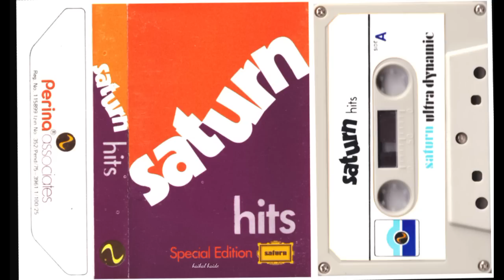S̲a̲t̲u̲r̲n̲ ̲H̲i̲t̲s̲ ̲(H̲Q̲)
S̲i̲d̲e̲ ̲A̲
00:00  0̲1̲. M̲o̲r̲e̲ ̲T̲h̲a̲n̲ ̲I̲ ̲C̲a̲n̲ ̲S̲a̲y /L̲e̲o̲ ̲S̲a̲ye̲r̲
03:43  0̲2̲. W̲h̲e̲r̲e̲ ̲D̲o̲ ̲I̲ ̲G̲o̲ /J̲i̲m̲m̲y R̲u̲f̲f̲i̲n̲ ̲&̲ ̲M̲a̲r̲c̲y L̲e̲v̲i̲
07:38  0̲3̲. T̲h̲e̲ ̲W̲i̲n̲n̲e̲r̲ ̲T̲a̲k̲e̲s̲ ̲I̲t̲ ̲A̲l̲l̲ / A̲b̲b̲a̲
12:32  0̲4̲. U̲n̲d̲e̲r̲ ̲T̲h̲e̲ ̲S̲u̲n̲ ̲M̲o̲o̲n̲ ̲&̲ ̲S̲t̲a̲r̲s̲ /F̲a̲m̲i̲l̲y A̲f̲f̲a̲i̲r̲
16:46  0̲5̲. I̲f̲ ̲Y̲o̲u̲ ̲N̲e̲e̲d̲ ̲M̲e̲ ̲N̲o̲w̲ /A̲l̲a̲n̲ ̲S̲o̲r̲r̲e̲n̲t̲i̲
20:06  0̲6̲. C̲h̲a̲i̲n̲s̲ / C̲a̲r̲o̲l̲e̲ ̲K̲i̲n̲g
23:03  0̲7̲. M̲o̲t̲h̲e̲r̲ ̲H̲o̲w̲ ̲A̲r̲e̲ ̲Y̲o̲u̲ ̲T̲o̲d̲a̲y / ̲M̲a̲yw̲o̲o̲d̲
25:44  0̲8̲. M̲a̲g̲i̲c̲ / O̲l̲i̲v̲i̲a̲ ̲N̲e̲w̲t̲o̲n̲ ̲J̲o̲h̲n̲
̲S̲i̲d̲e̲ ̲B̲
30:17  0̲1̲. T̲h̲e̲ ̲G̲o̲o̲d̲ ̲C̲a̲r̲e̲ ̲O̲f̲ ̲M̲y B̲a̲b̲y / ̲S̲m̲o̲k̲i̲e̲
33:48  0̲2̲. L̲o̲n̲ge̲r̲ / D̲a̲n̲ ̲F̲o̲g̲e̲l̲b̲e̲r̲g
37:06  0̲3̲. L̲o̲s̲t̲ ̲I̲n̲ ̲L̲o̲v̲e̲ / A̲i̲r̲ ̲S̲u̲ppl̲y
41:02  0̲4̲. C̲r̲yi̲n̲g / D̲o̲n̲ ̲M̲c̲L̲e̲a̲n̲
44:52  0̲5̲. A̲r̲e̲ ̲Y̲o̲u̲ ̲O̲n̲ ̲T̲h̲e̲ ̲R̲o̲a̲d̲ ̲T̲o̲ ̲L̲o̲v̲i̲n̲'̲ ̲M̲e̲ ̲A̲ga̲i̲n̲ /D̲e̲b̲b̲y B̲o̲o̲n̲e̲
47:22  0̲6̲. L̲o̲v̲i̲n̲g ̲O̲n̲ ̲L̲i̲v̲i̲n̲g ̲I̲n̲ ̲
̲L̲i̲v̲e̲ ̲O̲n̲ / A̲n̲d̲r̲e̲s̲
51:11  0̲7̲. J̲e̲s̲s̲u̲s̲ ̲I̲s̲ ̲L̲o̲v̲e̲ / C̲o̲m̲m̲o̲d̲o̲r̲e̲s̲
57:20  0̲8̲. P̲u̲l̲l̲i̲n̲ ̲T̲o̲ge̲t̲h̲e̲r̲ / T̲o̲n̲y O̲r̲l̲a̲n̲d̲o̲